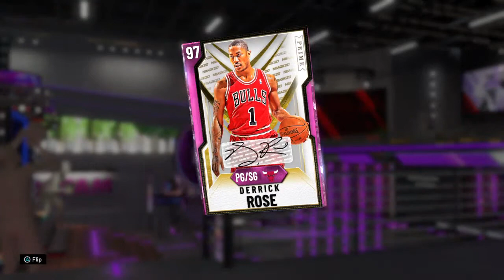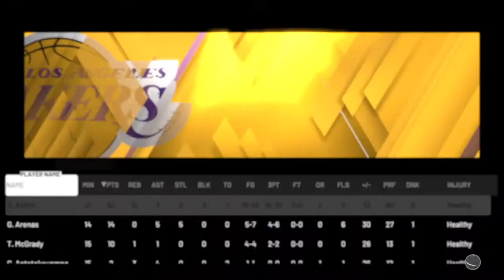Nba2k20 MyTeam||Grinding Gilbert evo